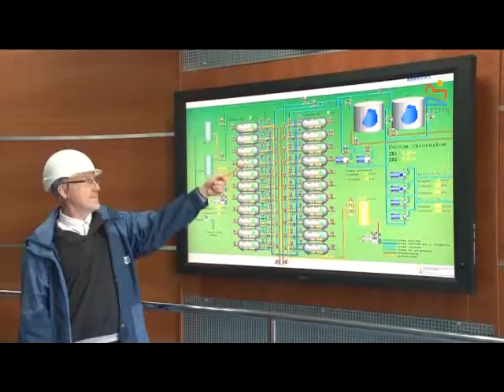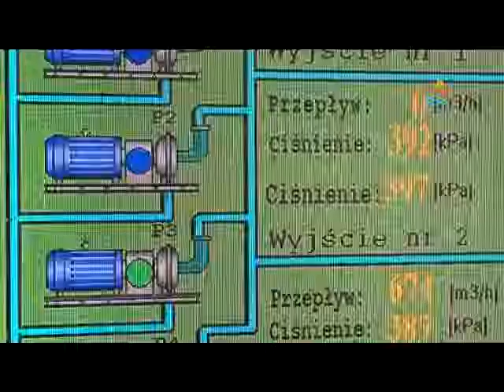Światowy Dzien Wody